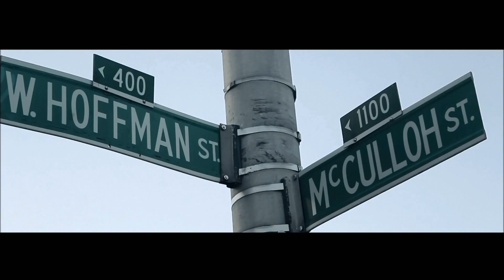Tay -The Come Up (Dream & Nightmares Intro)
knuckleup's own Tay intro for his upcomming mixtape "Getting to know Tay"